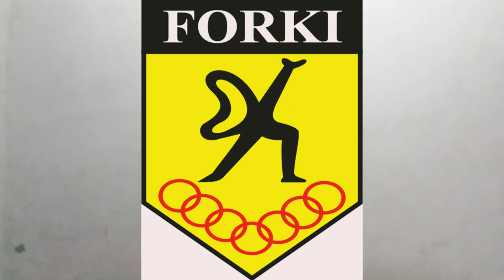Kyokushin VS Shotokan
Kyokushin dan shotokan sama-sama seni beladiri tradisional karate dari jepang
namun ada beberapa perbedaan kyokushin vs shotokan

simak perbedaan kyokushin vs shotokan selengkapnya si vidio ini